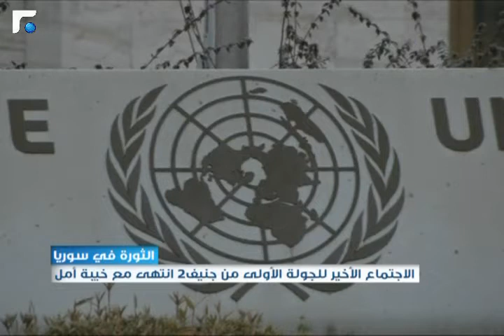النشرة المسائية 31/01/2014